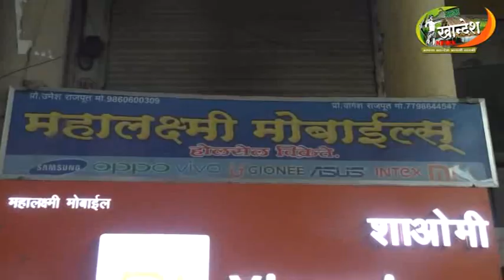शिरपूर : शिरपूर पोलीस ठाण्याची गणपती विसर्जन मिरवणूक